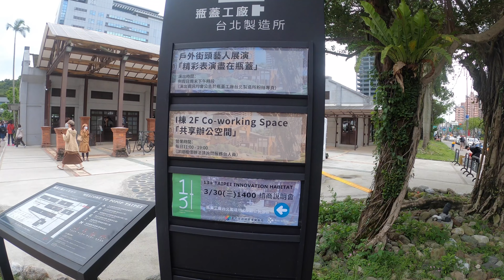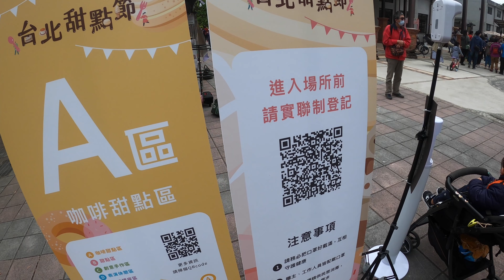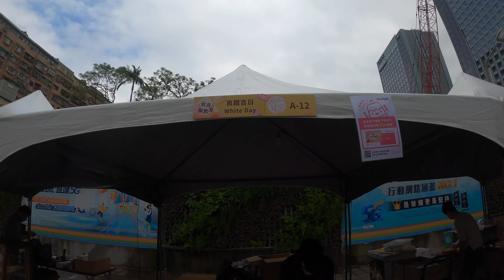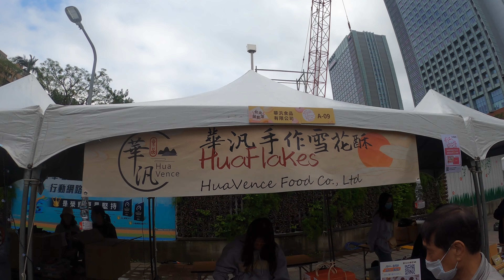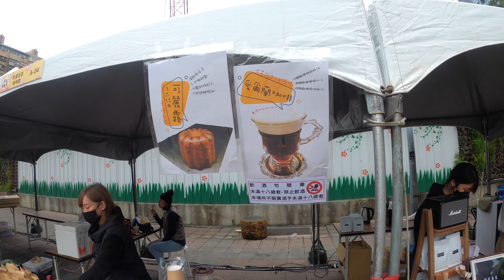2022 台北甜點節 Vlog#1🎬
「台北甜點節」位於南港「瓶蓋工廠-台北製造所」，鄰近三鐵共構「南港車站」，附近有許多停車場，不管是搭乘大眾交通工具或是開車前往，都非常方便
瓶蓋工廠台北製造所
115台北市南港區南港路二段13號
台北甜點節網址
第一場次：4/2（六）、4/3（日）
第二場次：4/4（一）、4/5（二）雖然已經結束的活動
期待明年再見☺️